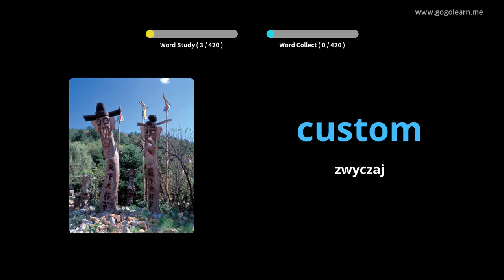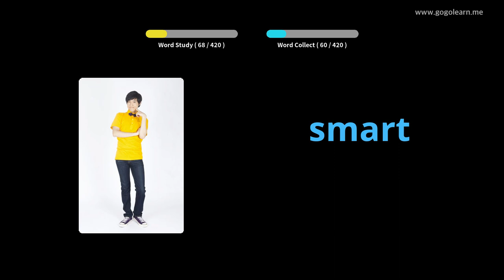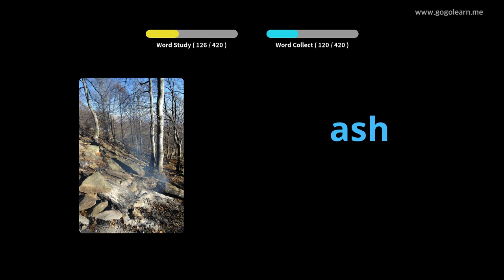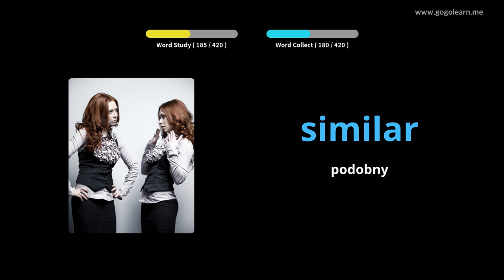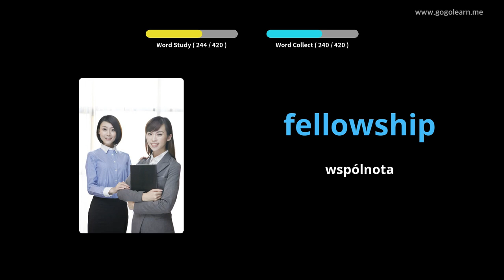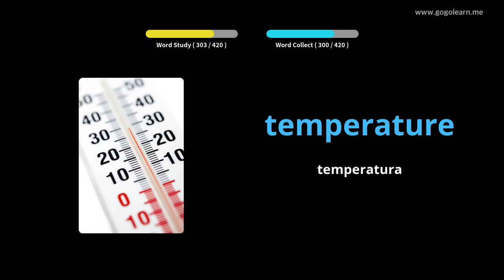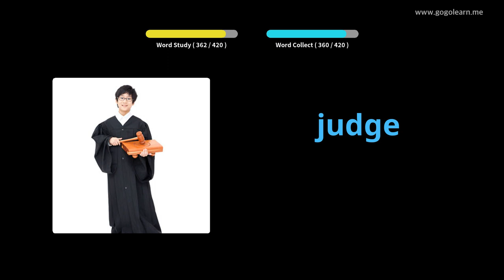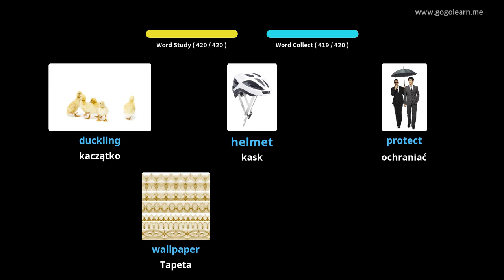Dowiedz Się Angielski Poprzez Zdjęcia |Słownictwo Angielski Gimnazjum 2 | Golearn